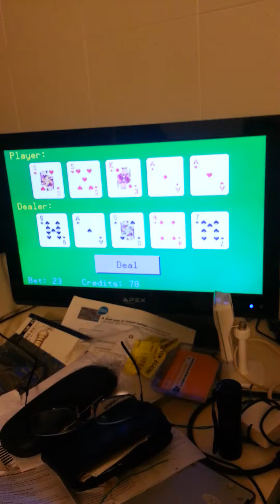Video Signal Switching Circuit